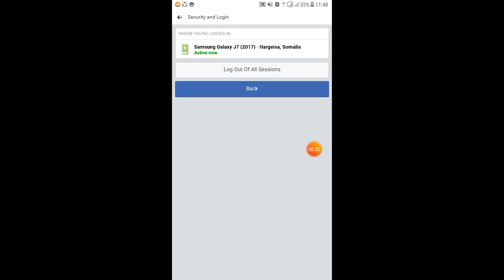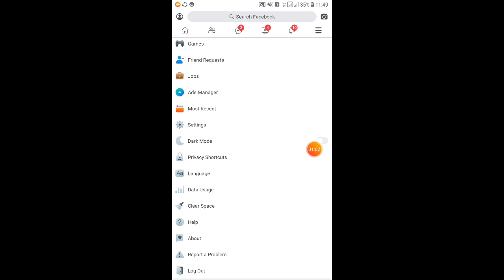Sidee ku ogaan kartah qofka facebooka kula isticmaalaya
fadlan channelka hadaad ku cusubtahey ha iloopin afartan arimooD
and coments